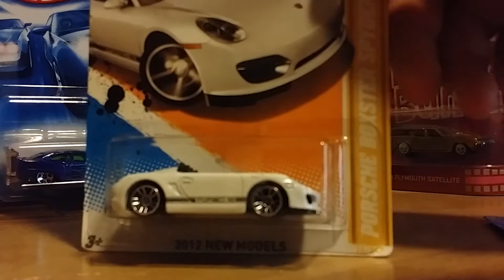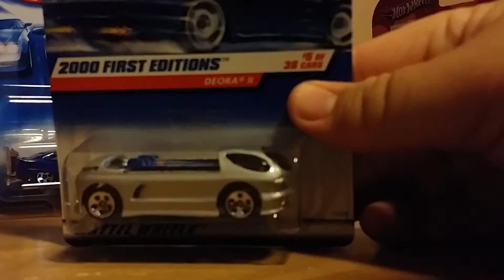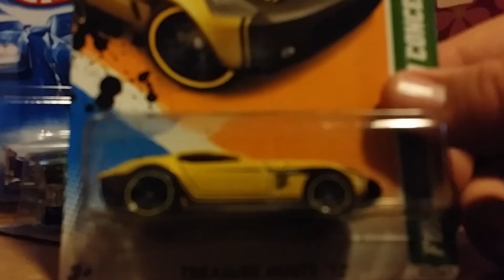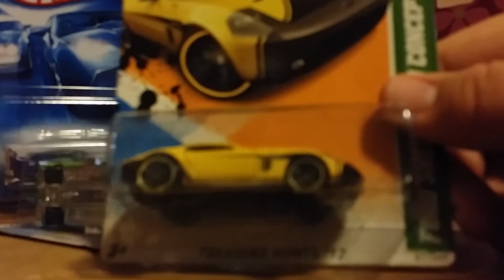Hot wheels tompaulfran trade part 2